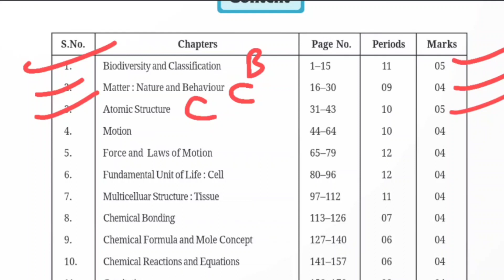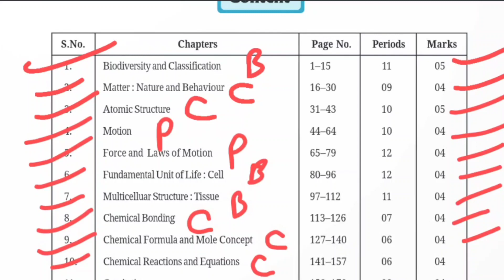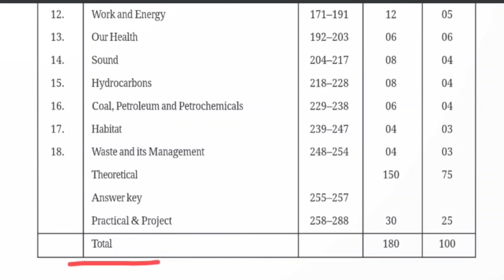cgbse class 9 science marks distribution/ Cgbse class 9 science marks distribution/ blueprint/ SAGES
Swami atmanand english medium school science marks distribution/Cgbse/blueprint/SAGES books/Cgbse class 9 syllabus & marks distribution/ cbse /Cbse / CBSE / SAGES / CGBSE / sages / cgbse

What are the preparation tricks?
Exam preparation kaise karen?
Cgbse class 9 marks distribution?
Cgbse class 9 blueprints?